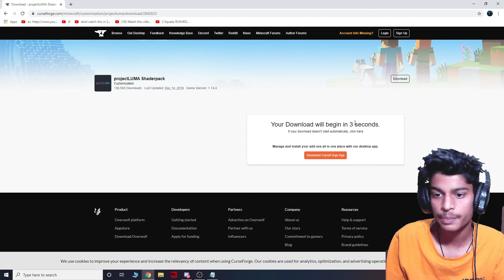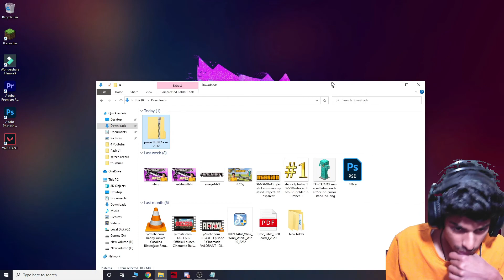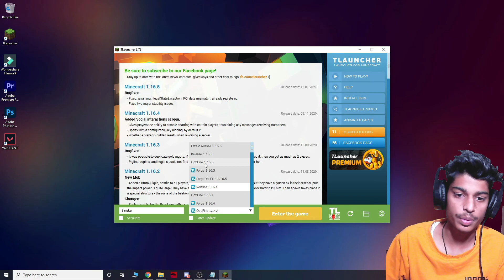How To Install Shaders In Minecraft-HINDI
This shaders are can use in every version in tlauncher
but u have to download optifine u will understand while watching this video

DOWNLOAD THIS AND get best experince form minecraft
extratags